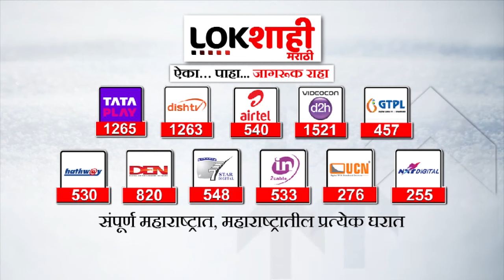Rohit Pawar On Rahul Narvekar : लोकशाहीच्या मुलाखतीत रोहित पवारांचा राहुल नार्वेकरांवर गंभीर आरोप